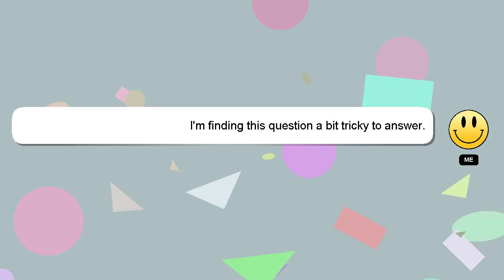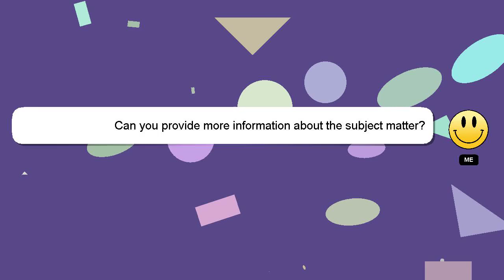How to declare loss in share market in itr?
Allow me to introduce myself briefly, Hi there, I go by the name of Delphi. Let me help you get the answers you need to your questions. - How to declare loss in share market in itr?

If you require more detailed information, please don't hesitate to comment or chat with me. Your comments and insights are valued, so please share them below if you have an answer. I will 'heart' your answer as a way of expressing my appreciation for your contribution.

*2 What we are experimenting :*